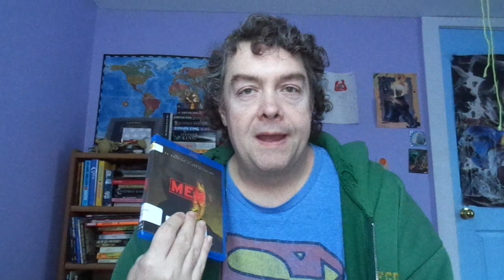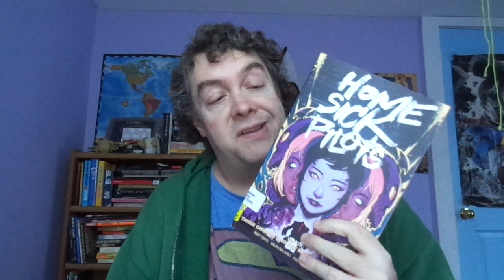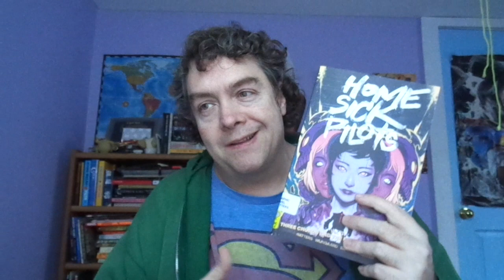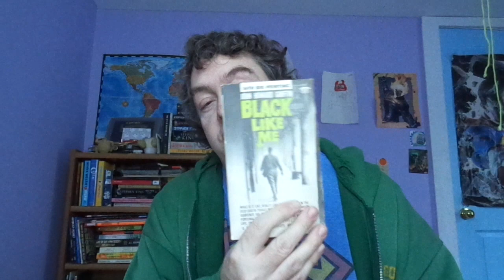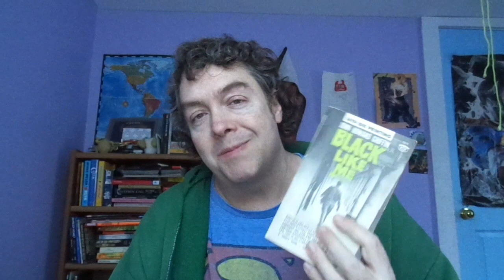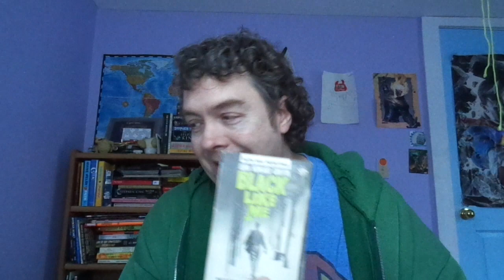From the Nook - Mid February 2023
Looking to buy one of these films or books?